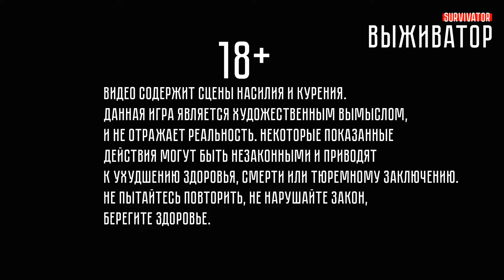СЕКТАНТЫ ПРИШЛИ ЗА... ☢ Stygian: Reign of the Old Ones (#3)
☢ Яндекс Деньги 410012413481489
☢ Web Money R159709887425 или Z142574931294

PC:

☢ Intel(R) Core(TM) i5-4670K cpu 3.40, 12,0 Gb RAM, GeForce RTX 2070, HDD 2 по 1 Tb + SSD

Оборудование:

☢ Микрофон: FIFINE K669B
☢ Гарнитура: Sades 902 Chuk
☢ Геймпад: Steam Controller, Dualshock 4, X-box one wireless controller
☢ Руль: Dialog GW-14VR

ПО:

☢ OBS Studio